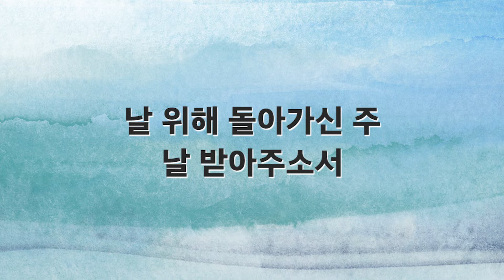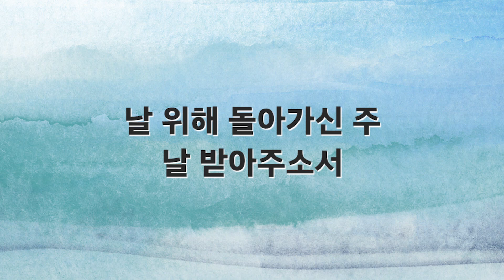[새찬송가 반주] 214장 나 주의 도움 받고자 MR